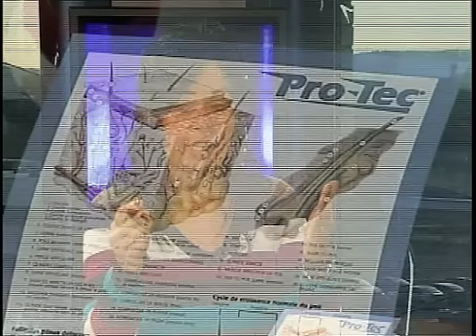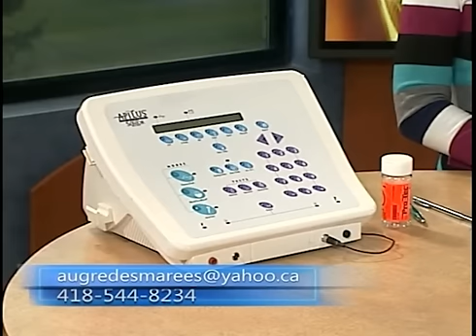Lucie Roberge, Au Gré des marées